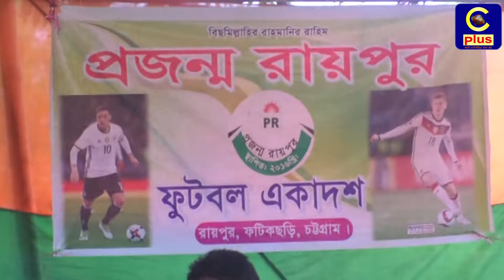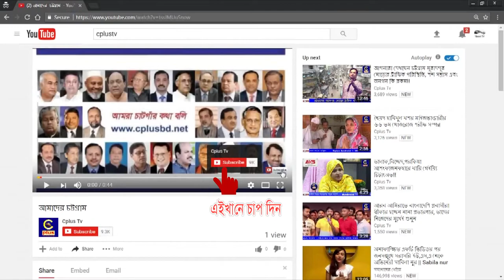ফটিকছড়ির লেলাং ইউপিতে " প্রজন্ম রায়পুর ফুটবল টুর্নামেন্ট " এর ফাইনাল খেলা সম্পন্ন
ফটিকছড়ির লেলাং ইউপিতে প্রজন্ম রায়পুর ফুটবল একাদশ কর্তৃক আয়োজিত ফুটবল টুর্নামেন্ট-২০১৭ এর ফাইনাল খেলা সম্পন্ন হয়েছে।
রবিবার বিকালে রায়পুর হিংগারটিলা সংলগ্ন মাঠে অনুষ্টিত ফাইনাল খেলায় প্রতিদ্বন্ধিতা করেন রিয়াল মাদ্রিদ সমর্থক গোষ্টি বনাম সেলসি সমর্থক গোষ্টি। শত শত দর্শকদের উপস্থিতে তুমুল উত্তেজনাপুর্ন ফাইনাল খেলায় রিয়াল মাদ্রিদ সমর্থক গোষ্টি ১-০ গোলে সেলসি সমর্থক গোষ্টিকে পরাজিত করে চ্যাম্পিয়ন হওয়ার গৌরব অর্জন করেন।
খেলা শেষে পুরষ্কার বিতরনী অনুষ্টান চট্টগ্রাম বিশ্ববিদ্যালয়ের সহকারি রেজিষ্ট্রার শহিদুল আজিম আজাদের সভাপতিত্ত্বে প্রধান অতিথি হিসেবে উপস্থিত ছিলেন লেলাং ইউপির ভারপ্রাপ্ত চেয়ারম্যান বিশিষ্ট সমাজসেবক মো: সরোয়ার হোসেন। এতে প্রধান আলোচক হিসেবে উপস্থিত ছিলেন প্রবাসী বকতেয়ার উদ্দীন।
বিশেষ অতিথি হিসেবে উপস্থিত ছিলেন ইউপি সদস্য আনোয়ার পাশা হানিফ, সাবেক ইউপি সদস্য ইউনুছ, সমাজপতি জাহেদুল আলম, সমাজসেবক আলমগীর চৌধুরী, মো: তাহের মো:সেলিম, আব্দুল মাহবুদ, যুবলীগ আহবায়ক জিয়াউল হক পারভেজ, যুবলীগ নেতা আলাউদ্দীন, ফটিকছড়ি খেলোয়াড় সমিতির সাংঘটনিক সম্পাদক জাবেদ হোসেন এরশাদ ও রবিউল হোসেন বাচ্চু।
আলোচনা সভা শেষে চ্যাম্পিয়ন ও রানার-আপ দলের হাতে ট্রপি তুলে দেন আমন্ত্রিত খেলা পরিচালনা করেন সিজেকেএস এর রেপারি পেয়ারুল ইসলাম, সহকারি ছিলেন মুবিন ও আজিজ।
খেলার সার্বিক সহযোগীতায় ছিলেন ওমর আলী, মুবিন, রুবেল, রাশেদ, মামুন, মোজাম্মেল ও আজিজ।